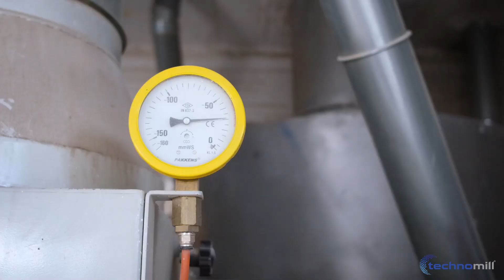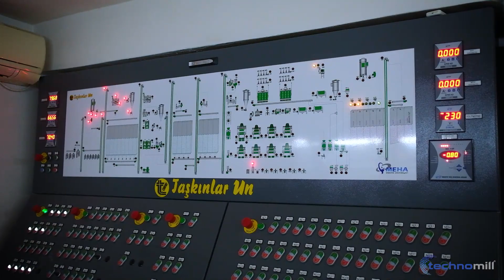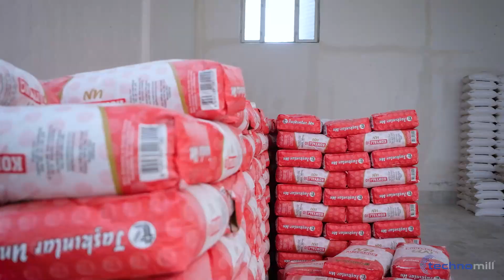Cooperation with Technomill and Taşkınlar Un Flour Factory